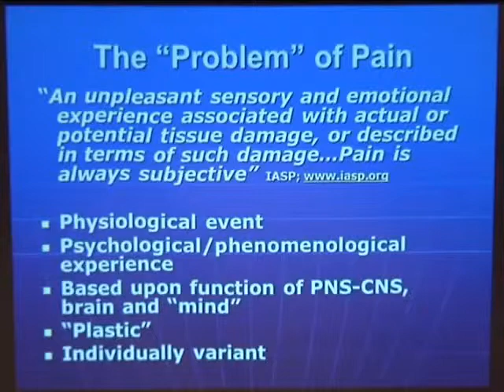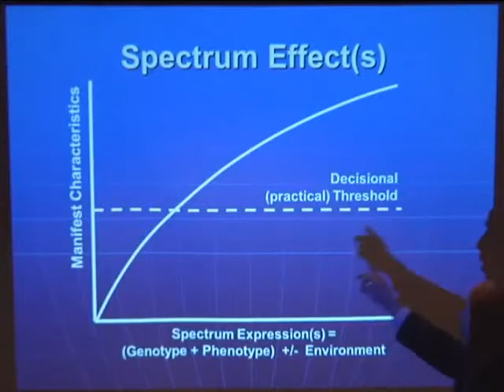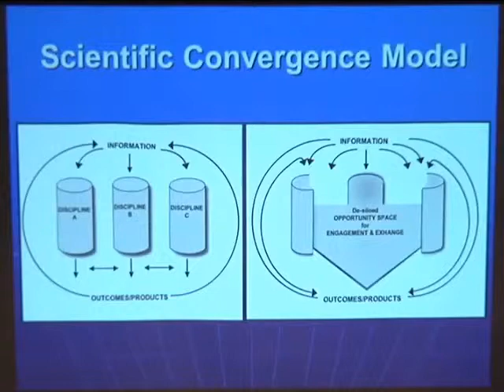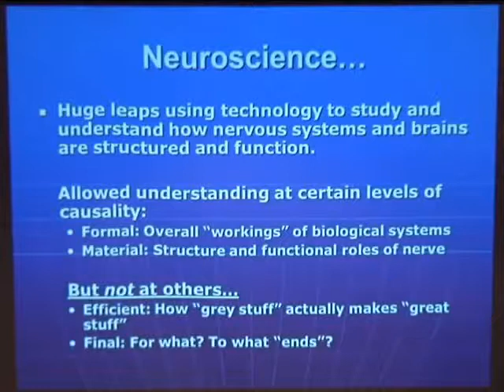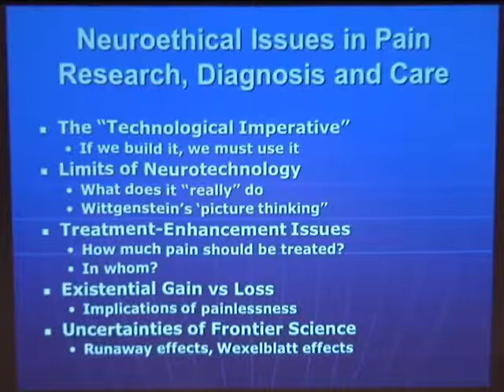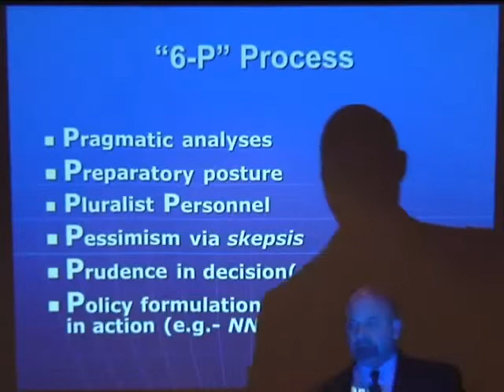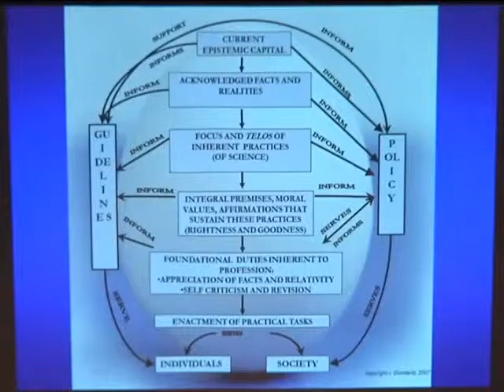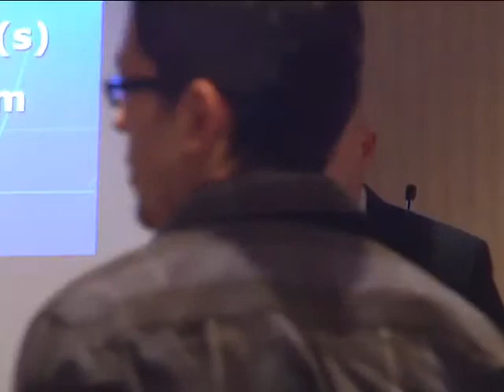Social Dimensions of Pain with James Giordano, Ph.D - RSDSA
James Giordano of Potomac Institute for Policy Studies discusses Social Dimensions of Pain.